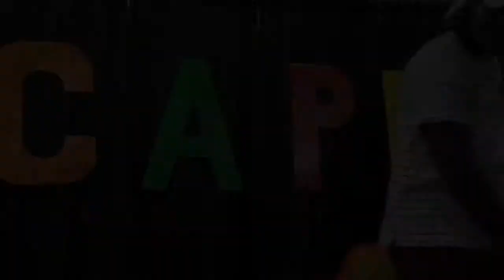I Want It That Way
This video is about I Want It That Way